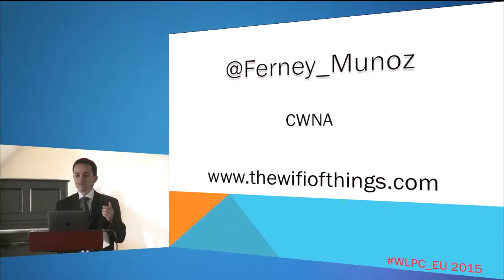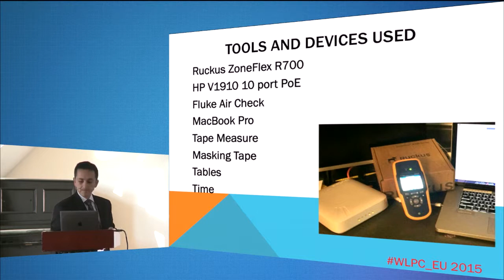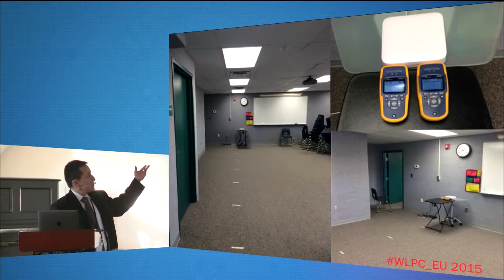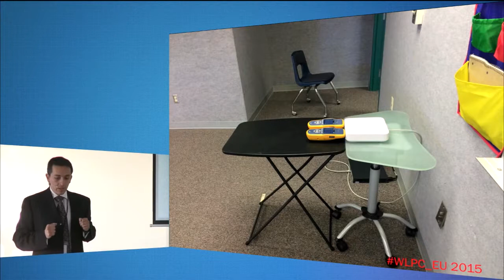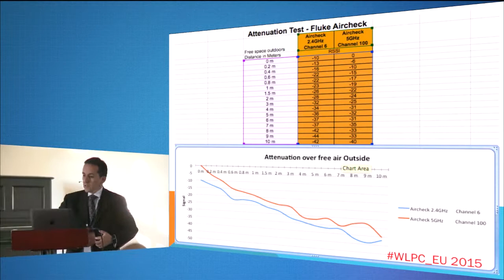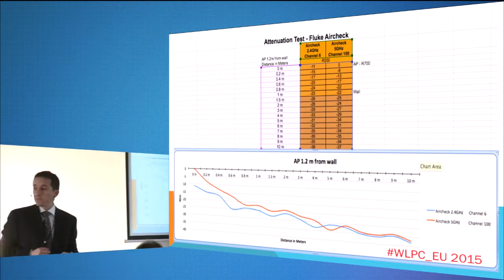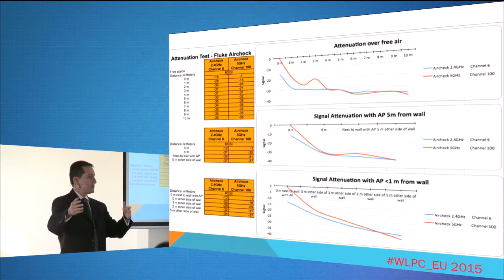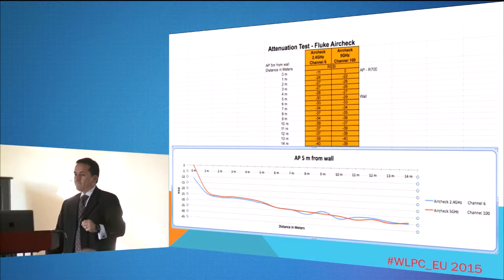RF Attenuation Measurements | Ferney Muñoz | WLPC EU Berlin 2015